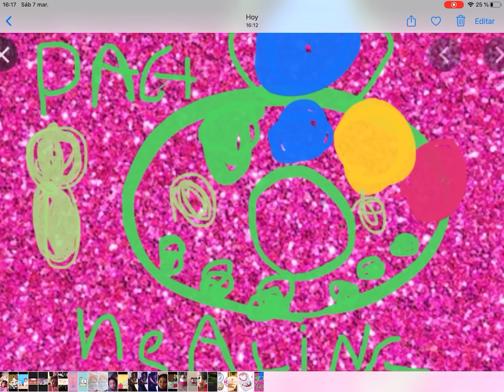What happend if we mix all toghether?